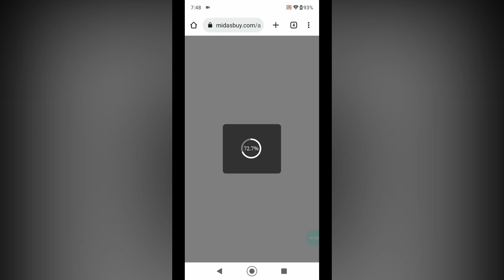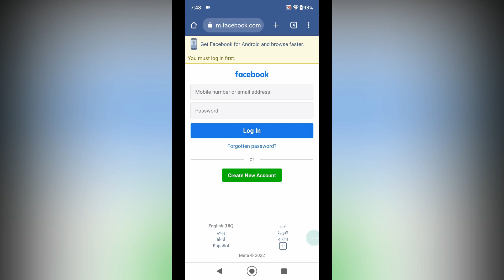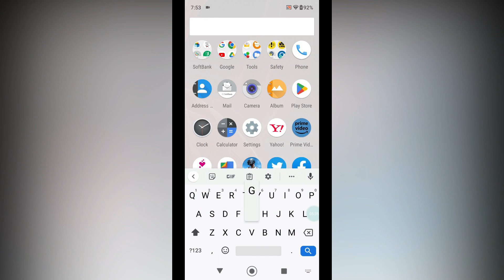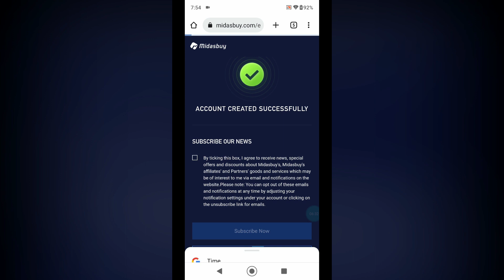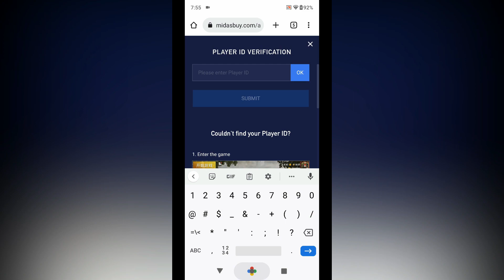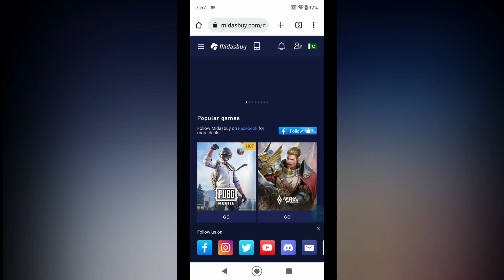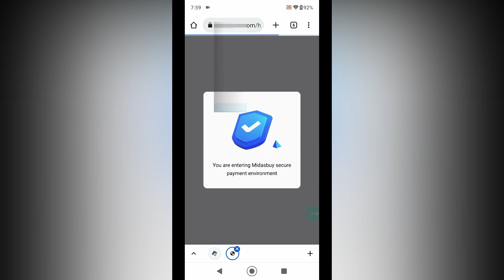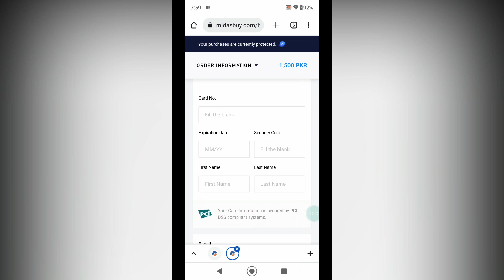UC Station 200% Bonus - UC Station - Get Extra UC in Pubg Mobile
Pubg Mobile users will get two UC station in this season the first uc station in which you can get uc station 200% bonus special is on midasbuy Pakistan and the second will will appear soon on Pubg Ingame .